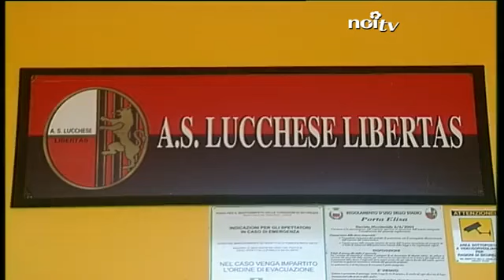Conta solo vincere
CALCIO D - Come a Correggio... conta solo vincere. Si presenta così la sfida che domenica attende la Lucchese al Porta Elisa, calcio d'inizio alle ore 16, contro l'Ancona.